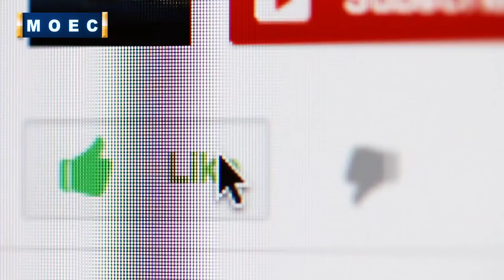Study In UK | September Intake 2020 | University Of East London | International student visa, Abroad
If you are planning to study in the UK you are on the right channel apply now for a UK student visa.